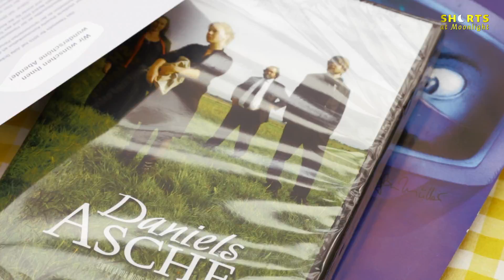Interview mit Regisseur Boris Kunz – "Daniels Asche"